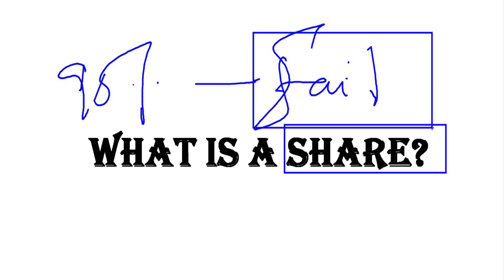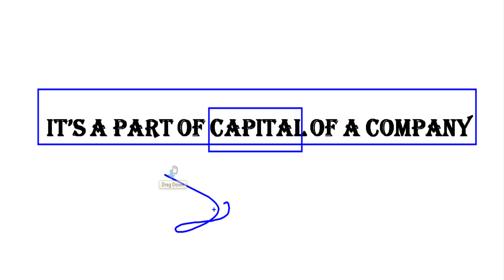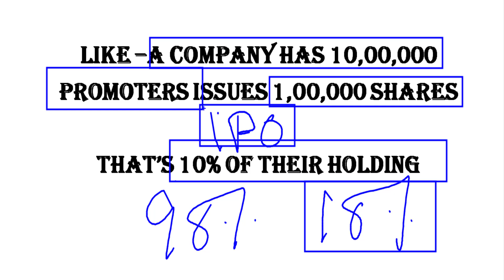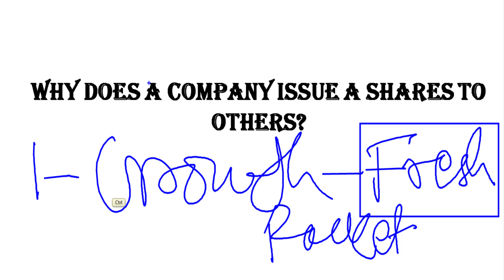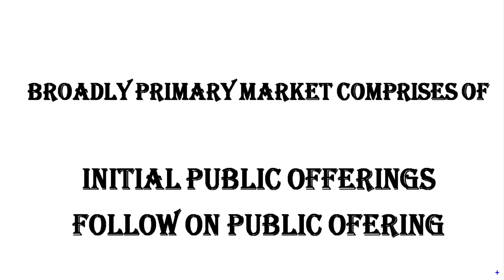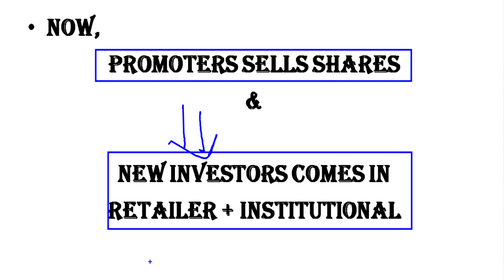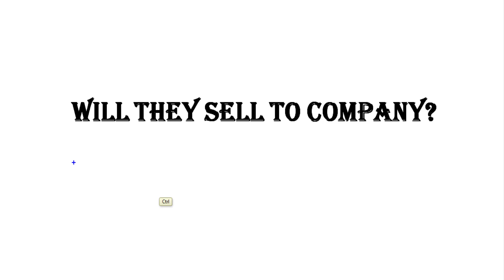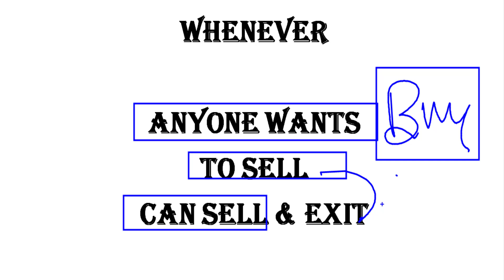Share Market Masterclass: Beginning to Pro Class for Free* Episode-2*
Join our Share Market Masterclass and elevate your trading skills from beginner to pro—all for free!
This comprehensive course will delve into market fundamentals, advanced strategies, and practical tips to help you achieve ultimate success in trading. Perfect for anyone looking to start or enhance their investment journey.
In this video, we delve into the fundamentals of shares, the stock market, and the distinctions between the primary and secondary markets. The content is presented through engaging and innovative approaches, ensuring a comprehensive and accessible understanding of these key financial concepts.
Topics :
Share Market Masterclass
Stock Market Training
Trading Strategies
Investment Basics
Beginner to Pro Trading
Free Trading Course
Free Investment Course
Stock Market Tips
Advanced Trading Techniques
Financial Education
Free Investment Course
Market Fundamentals